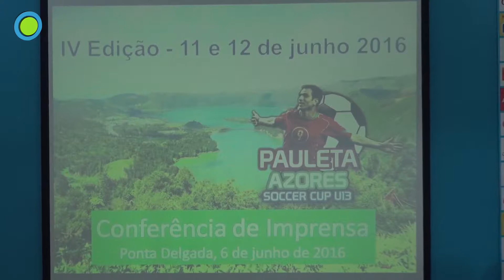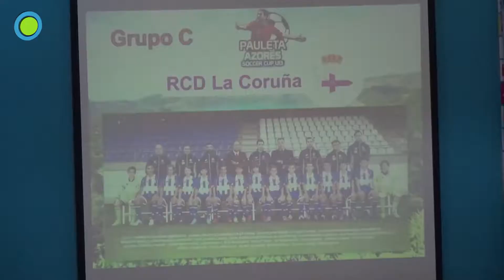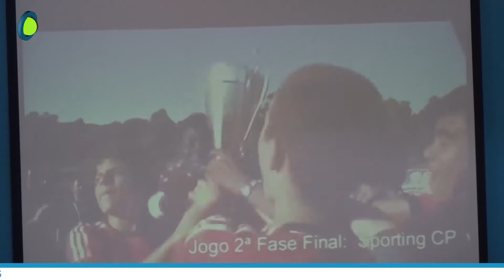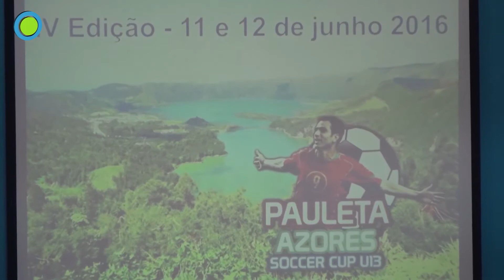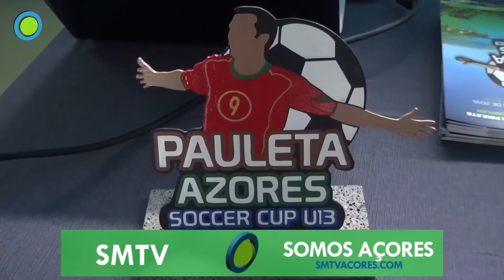TORNEIO DE FUTEBOL DO PAULETA MEO